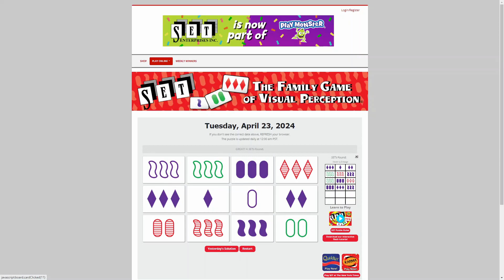AI solve Daily Set game : 4/23/2024